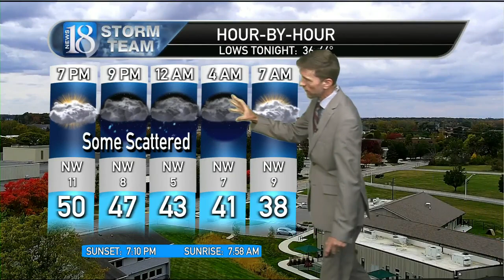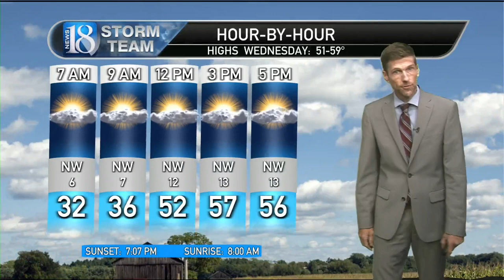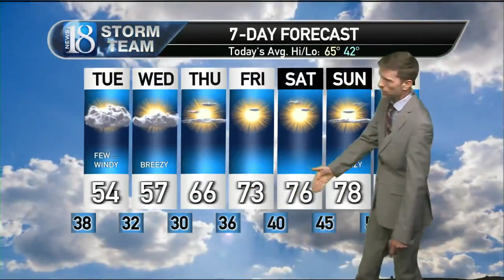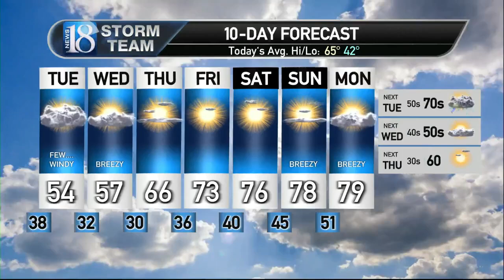October 14, 5 PM Weather Forecast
Colder with frost & freezing ahead.